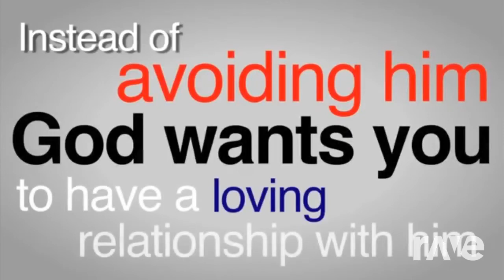Come On Slayer Memes - Todd & Paschalis Theotokis | RaveDj